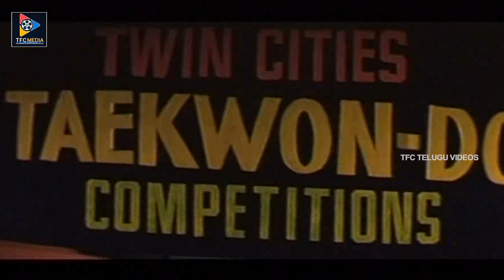Vijay Chander Flirting Scene | Telugu Movie Scenes || TFC Telugu Videos